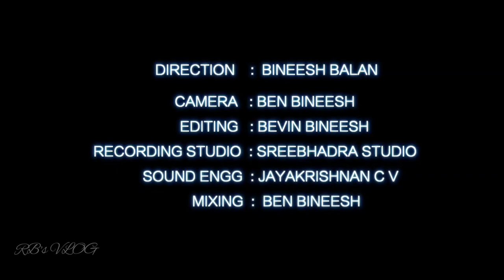Aaro kamazhthi vecha (Vlogging with cover song) || Biju Annamanada || Rieta Bineesh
Featuring      : Biju Annamanada
Vocal             : Rieta Bineesh
Keys              : Ben Bineesh
Sound Engg : Jayakrishnan C V ( Sreebhadra studio Chottanikkara ) & Bineesh Balan ( Pehechan vocal grooming studio Kakkanad )
Direction       : Bineesh Balan
Camera         : Ben Bineesh
Editing           : Bevin & Bineesh
Special thanks to Rajesh Cherthala, Byju Umman, Biju M S